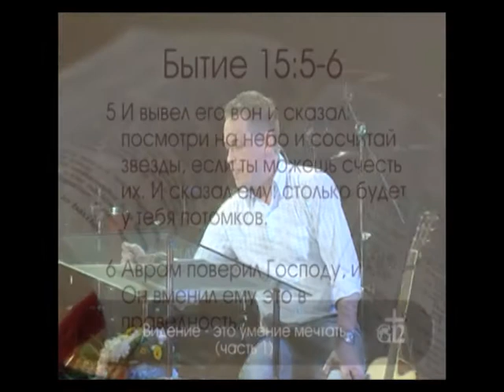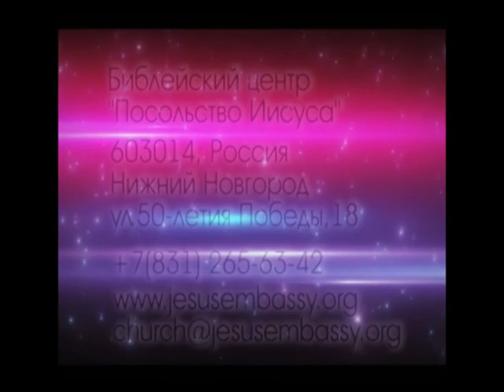«Павел – муж Веры»: Видение - это умение мечтать (057)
Каждый раз, когда Бог хочет что-то открыть тебе, приходят внутренние разочарования, уверен пастор Павел Рындич. Пастор в этой программе будет говорить об Аврааме. Он был совершенно разочарованным человеком, так как он не имел детей. В его душе был конфликт, он был другом Богу, но детей не было. Что нам следует делать в такой ситуации? Как достигать своей мечты? Для чего нам нужно метать? На эти вопросы ответит пастор. Смотрите эту программу, чтобы научиться достигать мечты.